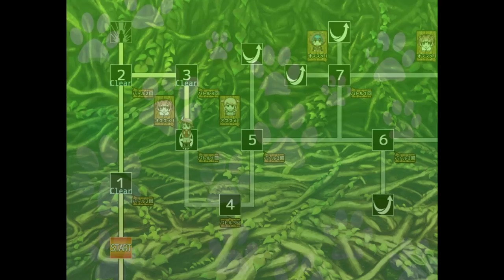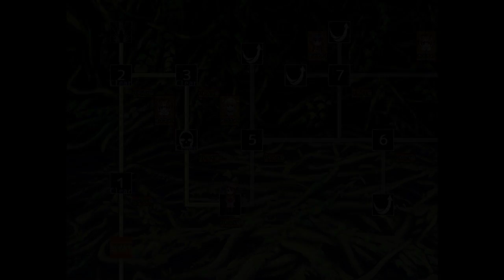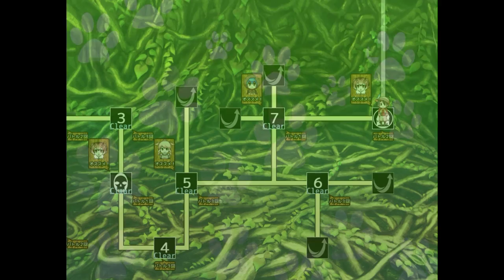けものフレンズForRPGを実況するフレンズ 第3話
ろーぷれちほーでどったんばったんおおさわぎ！「けものフレンズForRPG」実況プレイPart3です！